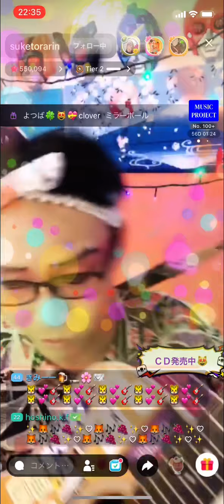お座敷！助さん！「狐と葡萄のブルース」